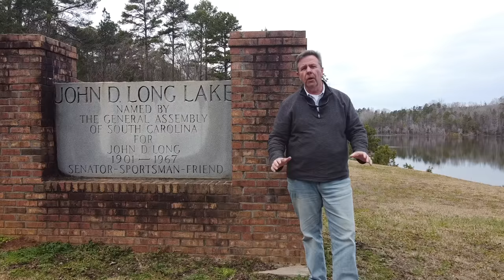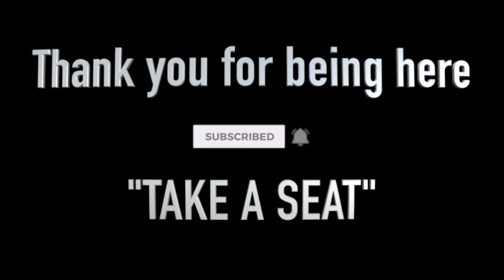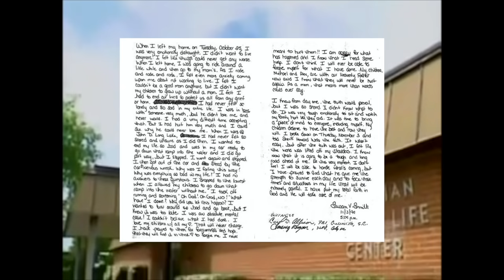SUSAN SMITH, KILLER MOM, THE INTERVIEW ROOM WITH CHRIS MCDONOUGH INVESTIGATES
Susan Smith, the killer mom who drowned her 2 young boys in a lake in 1994, is up for parole in November 2024. THE INTERVIEW ROOM WITH CHRIS MCDONOUGH takes a look back at the case that shocked the nation when Susan Smith confessed to killing her sons, Michael, 3, and Alex, 14 months. CHRIS TAKES YOU ON THE ACTUAL DRIVE SMITH TOOK FROM HER HOUSE IN UNION, SOUTH CAROLINA TO JOHN D. LONG LAKE WHERE SHE DROWNED HER TODDLERS, PROVIDING INSIGHT ONLY A SEASONED HOMICIDE DETECTIVE CAN SHARE. YOU WILL NOT WANT TO MISS THIS!

On Oct. 25, 1994, Susan Smith, 23, told police she was carjacked by a black male, who took her two young sons inside the car. Her story rocked her small hometown of Union, South Carolina and the country. For days, she appeared on TV news, with her estranged husband, David Smith, crying and pleading for the return of her boys. After 9 days, Smith confessed to police that she drove her car, with her boys strapped in their carseats inside, into John D. Long Lake.

Smith was convicted of two counts of murder and sentenced to life in prison - at Leath Correctional Institution in Greenwood, South Carolina - with a possibility of parole after 30 years. She is up for parole on Nov. 4, 2024.

This video is not intended to act as a means of proving or disproving anything related to the investigation or potential charges associated with the investigation.  It is a conversation about the current known facts and theories being discussed about this investigation. Please do not contact people you are suspicious of or attempt to harass, threaten or intimidate them in any way.  Do not release information that can be used to do the same, or join in attacks being conducted by others.